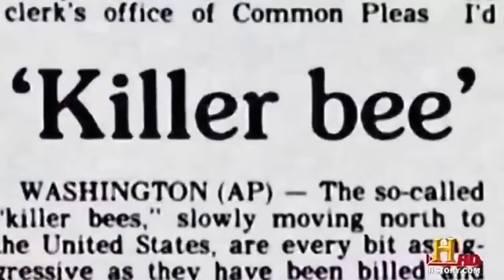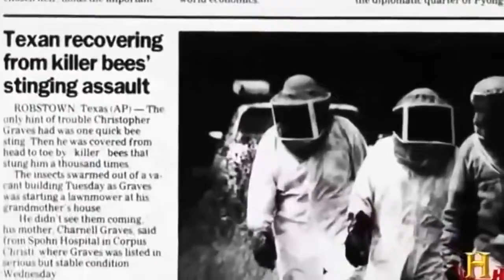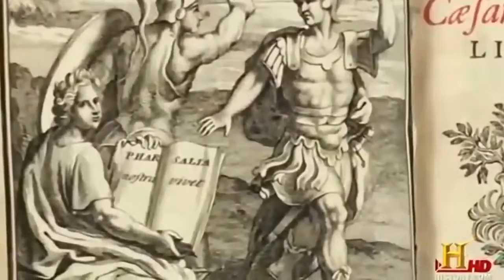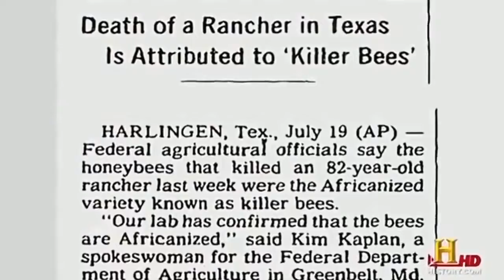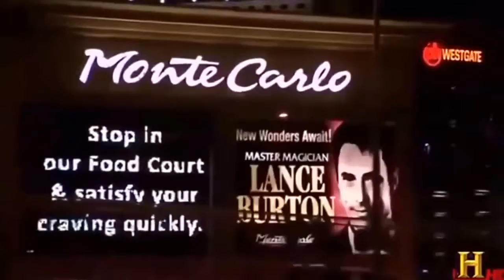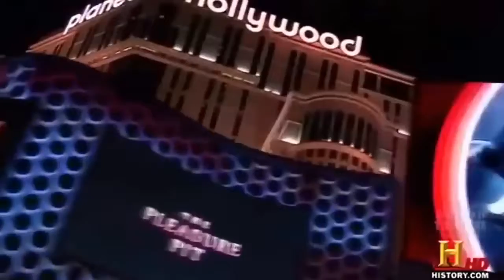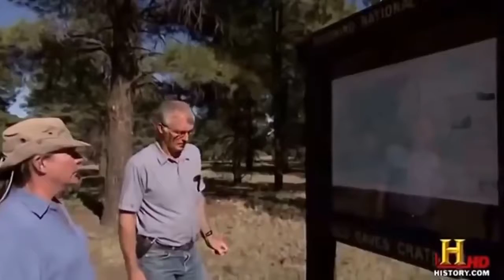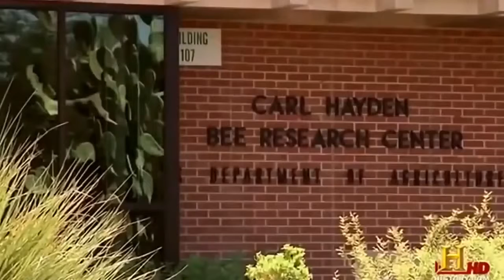ᴄrᴏss ʙrᴇᴀᴅɪɴɢ ᴋɪʟʟᴇr ᴍᴜᴛᴀɴᴛ ᴀꜰrɪᴄᴀɴ ʜᴏɴᴇʏ ʙᴇᴇ ᴅᴏᴄᴜᴍᴇɴᴛᴀrʏ 2017 ʜᴅ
Note : I do not own any of this content it's for Education and Entertainment reasons and is in the public domain i will take this down just ask don't strike i will remove thanks.